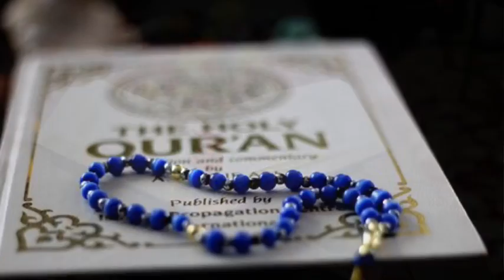DIE KOPFTUCH MÄDCHEN II MUSLIMA II HIJABI II